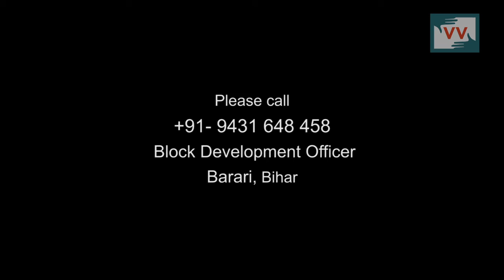Work completed but no Payment since 6 Month, Sikkat, Bihar- Video Volunteer, Reena Reports